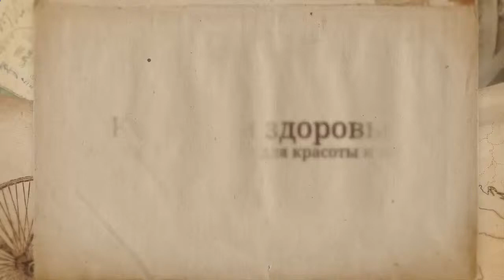Здоровый образ жизни Необходимые витамины для здоровья и красоты Часть 5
Здоровый образ жизни Необходимые витамины для здоровья и красоты Часть 5.    Консультации врачей В этом ролике вы узнаете у необходимых витаминах для здоровья и красоты.

Самое ценное у человека здоровье, поэтому нужно вести здоровый образ жизни, знать необходимые витамины для здоровья и красоты.

Источник Здоровый образ жизни Необходимые витамины для здоровья и красоты Часть 5  ролик: